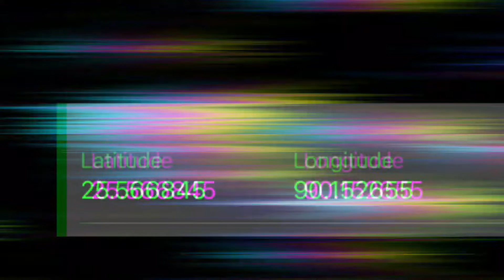Rangira short trip ||West Garo Hills Meghalaya.